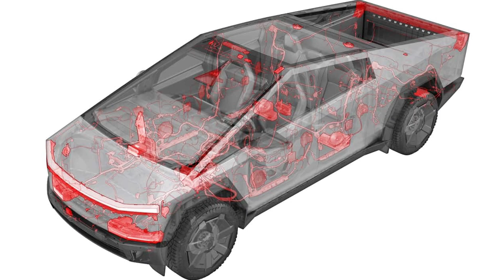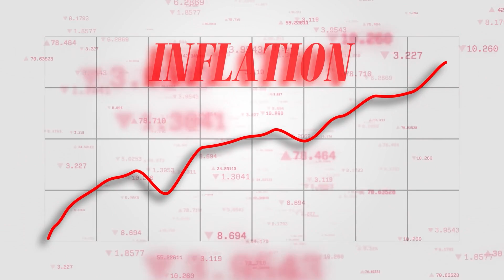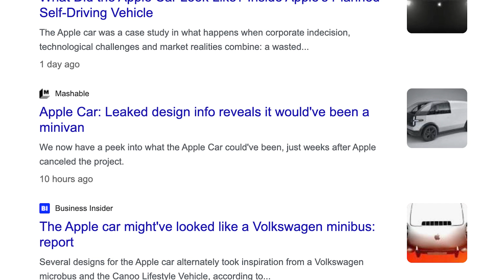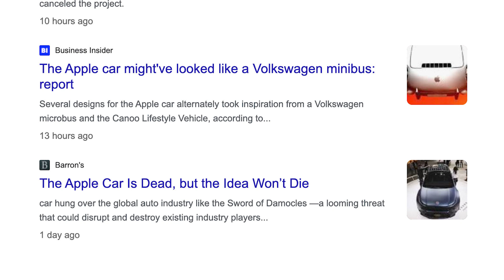Can The R2 Save Rivian? | Disruptive Investing News